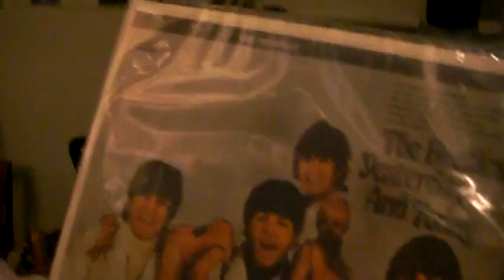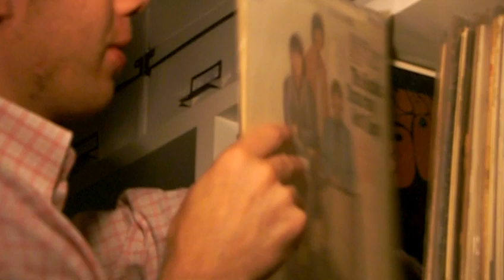The Special Artist Talks About The Butcher Cover (Dutch Version Only)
Here I tell a little about the famous Beatles Butcher Cover.
You can buy this (for a good price!) on the net